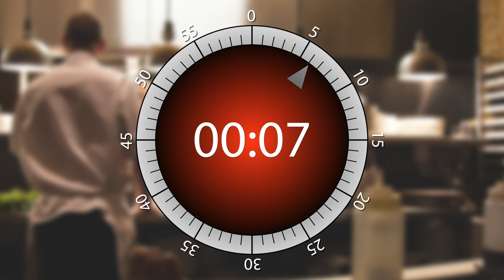216 seconds Cooking timer | 3min 36sec Egg TIMER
Two hundred and sixteen seconds cooking timer. Beeps at the start and the end, very useful.
Three minutes thirty-six seconds timer for kitchen.
Kitchen two hundred and sixteen seconds timer for any idea
216 sec (3min 36sec) cooking egg online!
00:03:36 countdown timer

This timer is good for use when you:
Cooking soup
Making pasta
Making grill

Let's GO!